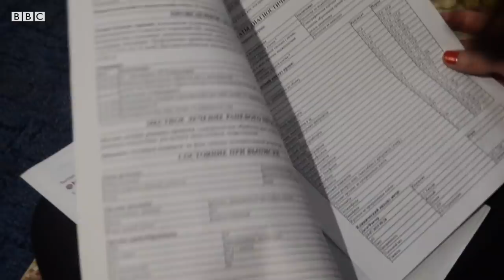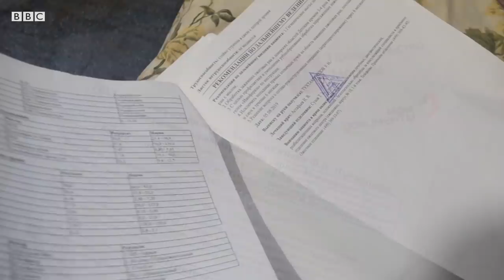Ўзбекистон, Россия: Кўзлари оқиб кетган мигрант нимадан афсусда?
42 ёшли қашқадарёлик муҳожир юк машинасида Россияга қатнаб тирикчилик қиларди. Кутилмаган фалокат уни кўзларидан айирди. Дўхтирлар бир кўзини сақлаб қолишдан ҳамон умид борлигини айтмоқда. Бироқ 4 ой даволаниш учун топганини сотган Улуғбек энди 5 фарзандини қишда кўчада қолдириб уйини сотишга мажбур бўлмоқда.

"Уйимни сотишимиз қолди. Лекин уйни сотсам, аёлим билан 5 болам қаерда яшайди, бошим қотган", - дейди у.

Диққат! Видеода кўнгилни хира қилиши мумкин бўлган кадрлар бор.